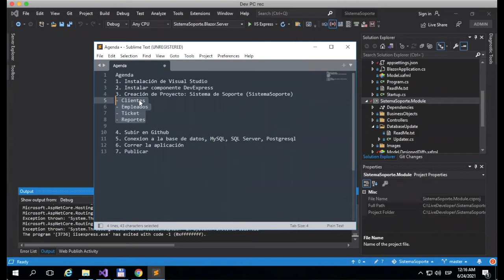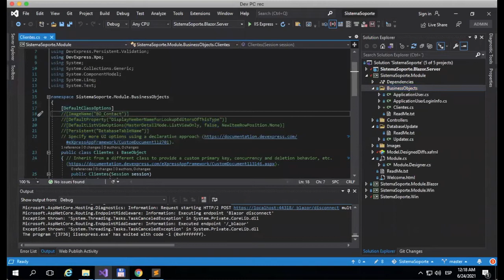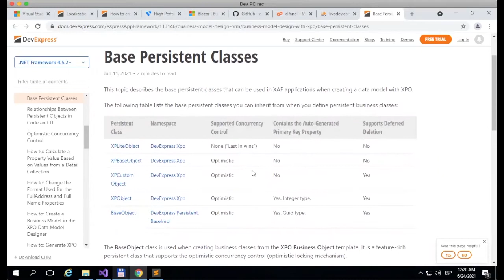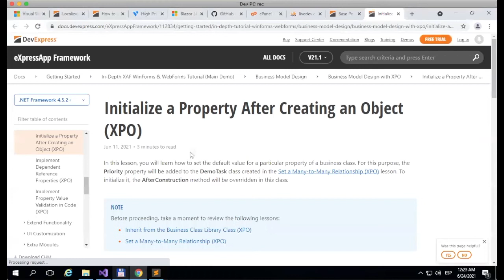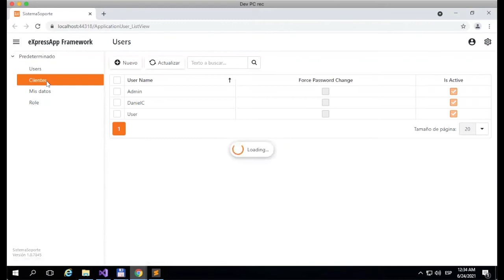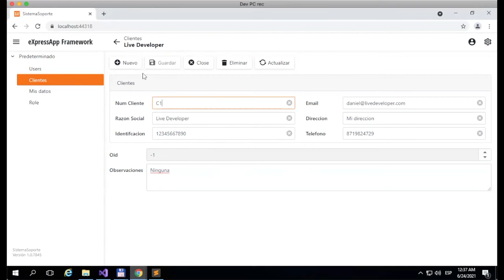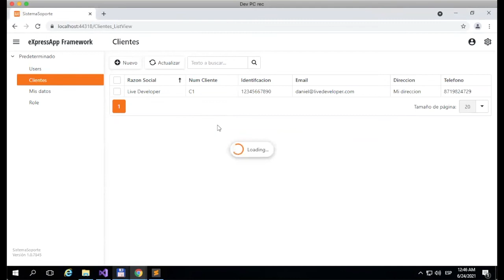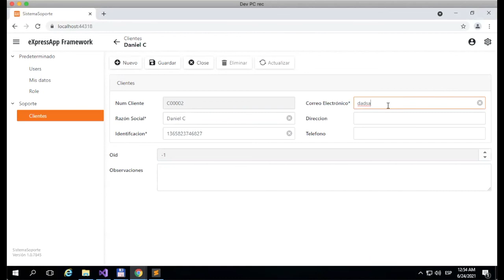Blazor + DevExpress 4 Validacion de campos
Esta es la cuarta parte de la serie de Blazor + DevExpress donde estamos desarrollando una aplicación llamado "Sistema de Soporte" para los usuarios de TI que necesitan registrar su trabajo.